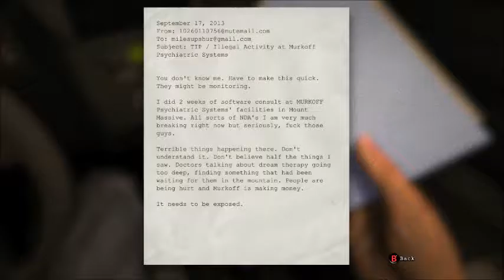Lets play Outlast!!!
I hope you guys enjoy this video ! I am trying to put a veriety of videos on my channel.